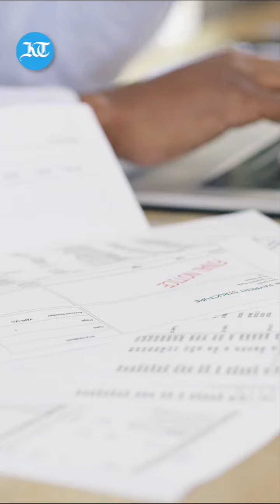Decoding Credit Scores: Fact vs. Fiction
Credit score assesses financial responsibility for lenders. Here are 5 credit score myths debunked.